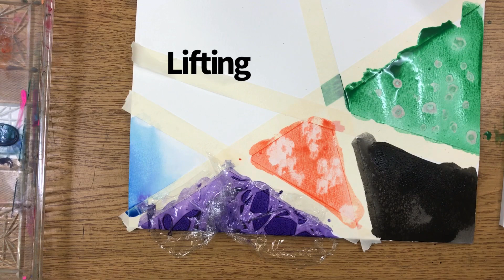Watercolor technique sketchbook cover